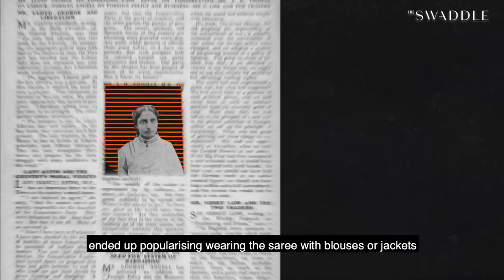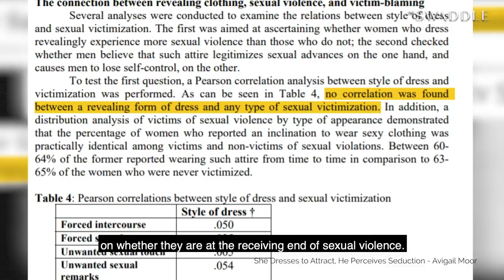What's Wrong With Showing a Little Skin?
This week, we explore why women wearing skimpy clothes is considered 'vulgar.'

Edited by: Neha Shekhawat, Ravi Vats
Presented by: Anahita Sachdev
Research: Quoyina Ghosh
Produced by: Shrishti Malhotra
Creative Supervisor: Karla Bookman

Want to learn more about the research in this video?

-Chowdhry, Prem. "Persistence of a custom: Cultural centrality of ghunghat." Social Scientist (1993): 91-112.

-Gupta, Vichitra. "Breast Tax: Social Oppression of Dalit Women." Contemporary Social Sciences: 17.

-Chesney-Lind, Meda. "Policing Women’s Bodies: Law, Crime, Sexuality, and Reproduction." (2017): 1-3.

-Mehta, Rini Bhattacharya. "Bollywood and Globalization."